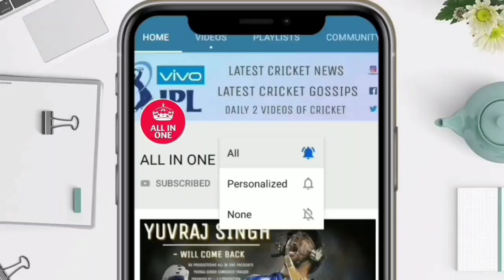Delhi Capitals vs Punjab Kings IPL 2022 Highlights | Full Match Highlights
देखिए Delhi Capitals vs Punjab Kings IPL 2022 Highlights | Full Match Highlights